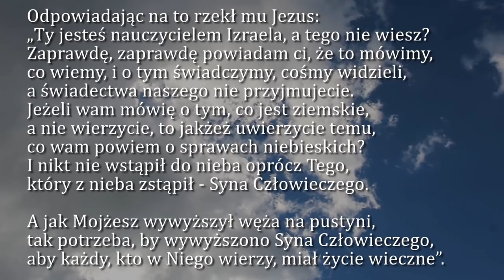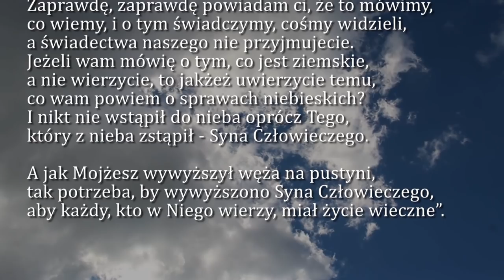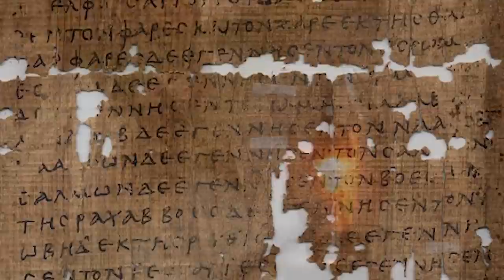Dobra Nowina na dziś | 13 kwietnia - Wtorek, II tyg. Wielkanocnego